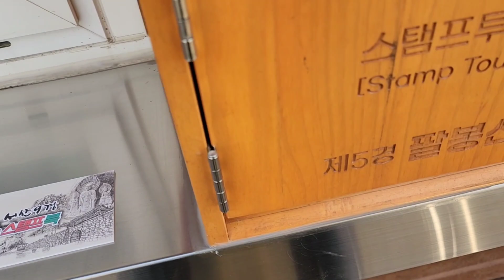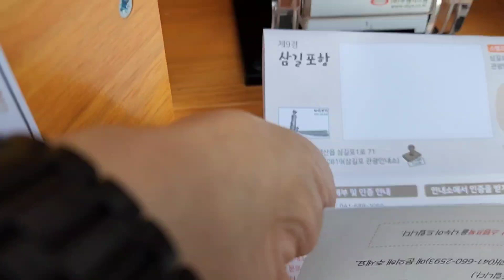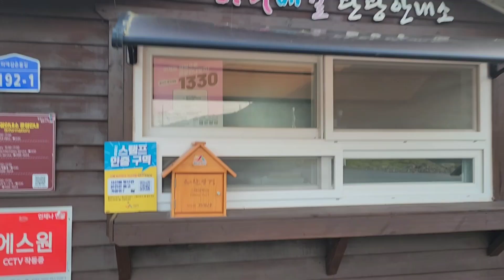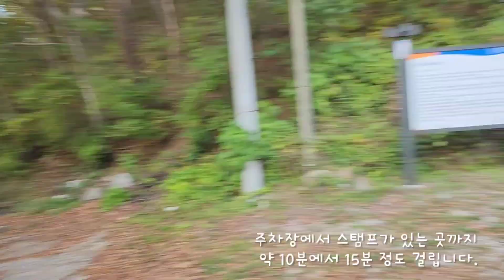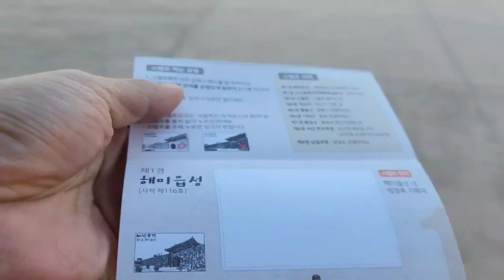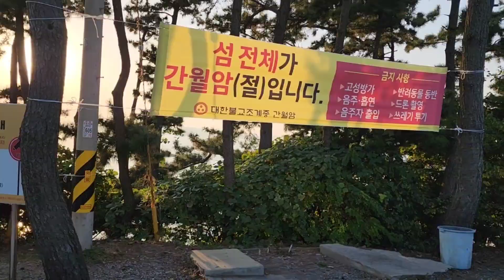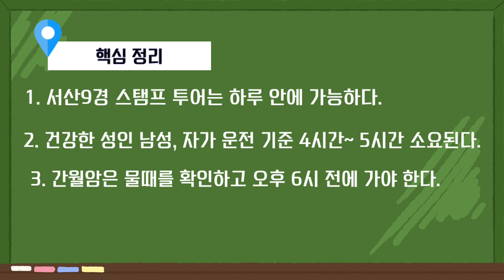서산9경 스탬프투어 하루에 끝내기-실행편ㅣ서산여행sns서포터즈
서산9경을 하루 안에 도는 코스 챌린지입니다~^^
경로를 참고해서 도시면 하루안에 충분히 즐기시면서 스탬프를 완성할 수 있어요~^^
단 서산을 처음 오시는 분들은 충분히 즐기시려면 1박2일을 권장합니다!